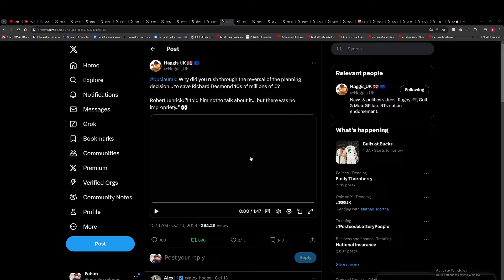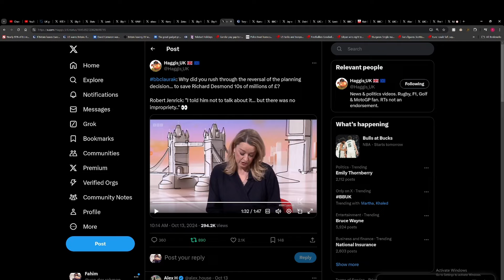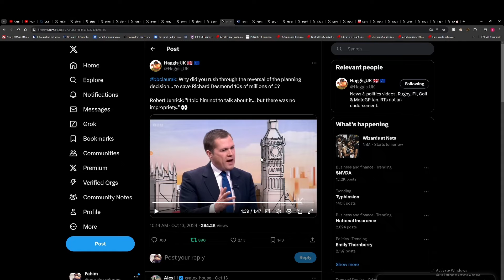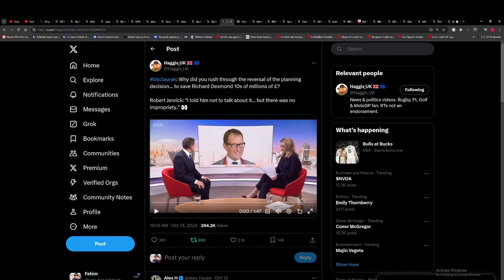Robert Jenrick called out of trying to save a Tory donor 40M in tax